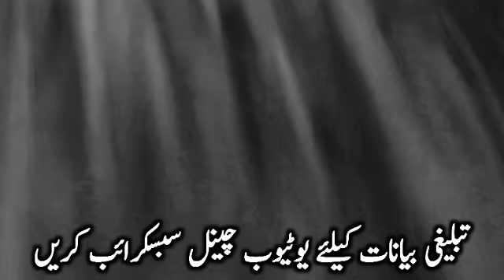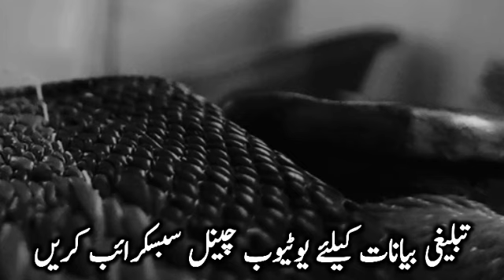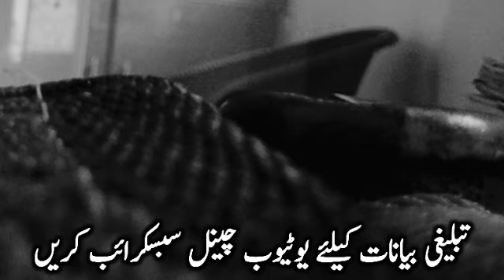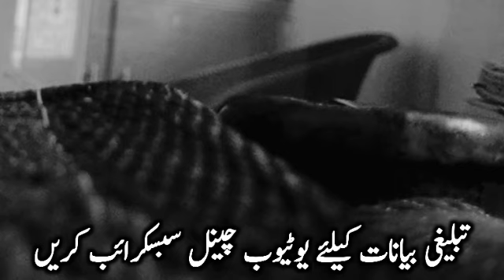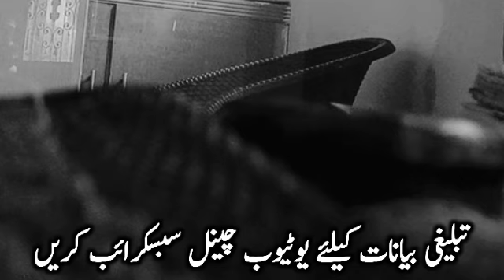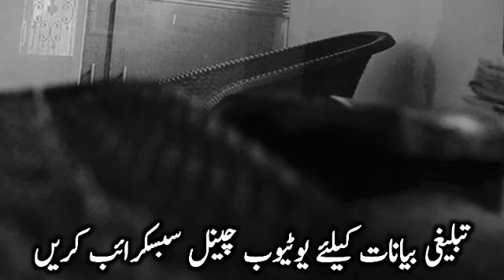Imported Bayan In Teachors On School & Collage | Tablighi Markaz Dera Ismail Khan | Engr Mustafa Sb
♡Thanks Every one for your LOVE ❤ and Support

Tablighi Jamaat | Tablighi Jamaat Bayanat | Tablighi Jamaat Funny Vedios | Raiwind Markaz Lahore | Raiwind Tablighi Markaz  | Dera Ismail Khan Tablighi Markaz | Tablighi Bayanat Official | Bayanat Clips | Emaan o Yaqeen official | Dawat o Tableegh |Maulana Khursheed Sahab Raiwind Markaz | Maulana Umar Ahmed Sahab Raiwind Markaz | Maulana Ibrahim Devla sahab India | Maulana Ahmad Laat Sahab India | Tablighi Jamat K akkabireen | Raiwind K Bazurg | Mulana Saad Sahab India | Raiwind Markaz Live Bayan | Raiwind Tablighi Ijtimaa | Raiwind Ijtimaa Dua | Raiwind Markaz Viral Vedio | Raiwind Markaz Ki Vedios | Tablighi Markaz Dera Ismail Khan